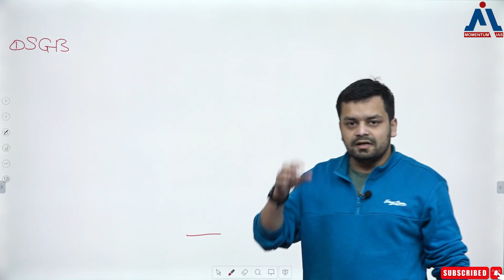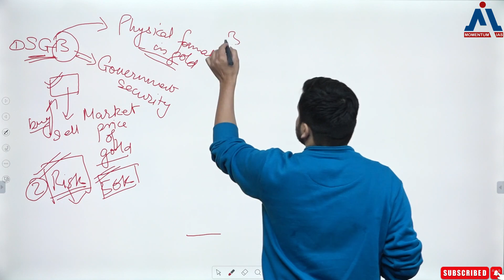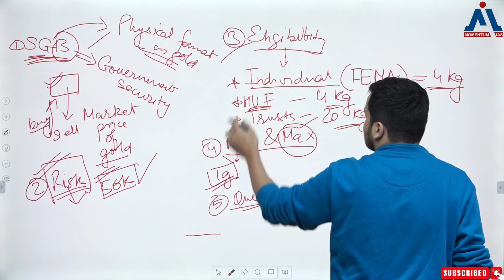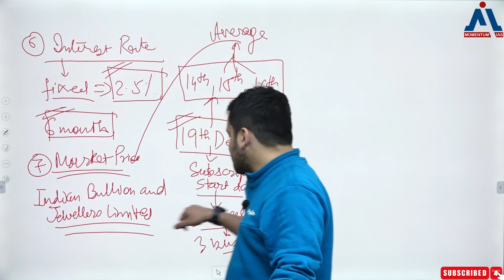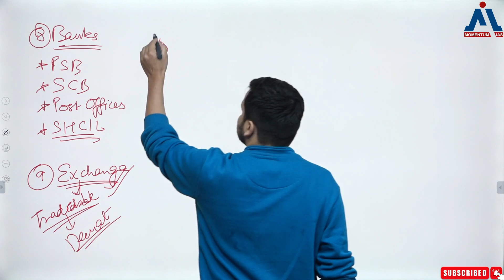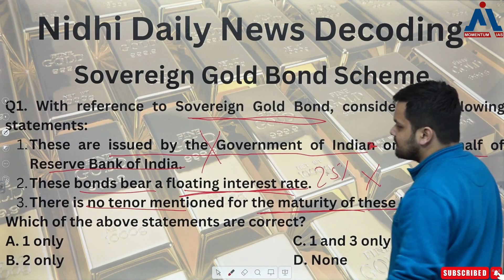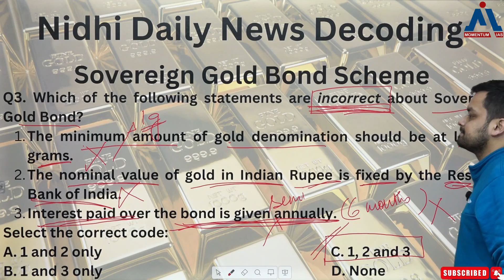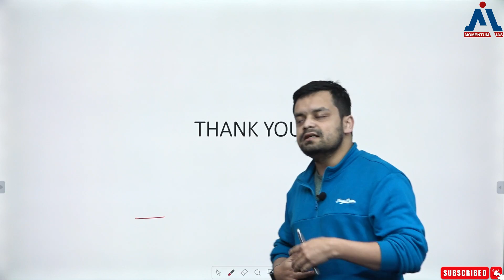Sovereign Gold Bond | Prateek Sir | Nidhi | Momentum IAS | English & Hindi | Prelims Questions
Value addition becomes very important in UPSC CSE when it comes to moulding Mains answers. So, we are starting a lucrative initiative, named Nidhi, a module to preserve value addition information. In this session, we are covering the dimensions related to Sovereign Gold Bond, which was in the news recently. You will be also able to practice Prelims-based questions related to it. You can also find the content related to it on 19th December 2022 Daily News Decoding which you can download